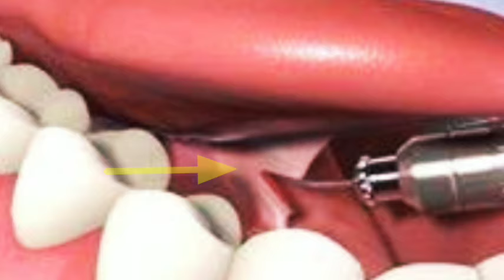Tounge tie, Ankyloglossia | problem & Treatment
Hello friends
In this video we'll talk about tounge tie also called Ankyloglossia

This is a congenital tongue disorder, in which lingual frenum attachment is not in proper position.